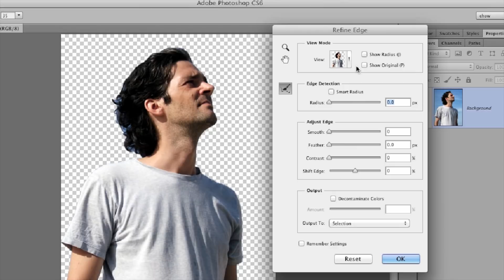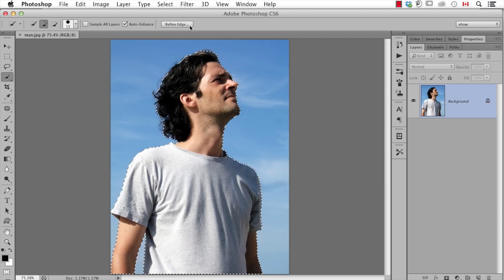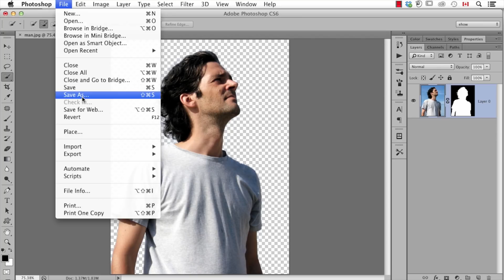How to Cut Out an Image Using Photoshop : Important Photoshop Tips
There are plenty of ways to cut out an image using Photoshop but only one gives a user the best results and most control. This can be done with a combination of using the quick selection tool and refine edge. Learn more about cutting out an image in Photoshop with help from an Adobe expert and teacher in this free online video.

Expert: Dave Cross
Bio: Dave Cross has been helping photographers and creative professionals get the most out of their Adobe software for 25 years.
Filmmaker: Jeffrey Carter

Series Description: Whether it's for personal use or professional, Photoshop is a great program to master. David Cross has been working and teaching with Adobe programs for 25 years and knows a thing or two about Photoshop. Learn more about mixing colors, using 3D layers or just adding a picture to Facebook with help from an Adobe expert in this free online video series.